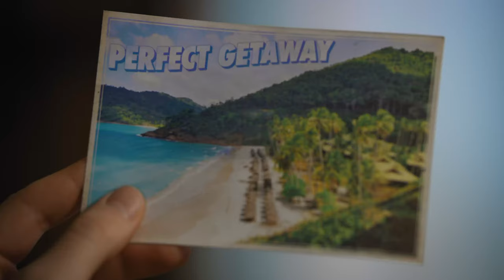A Pleasant Sound - Film Riot Stay At Home One Minute Film Challenge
Created this short to be apart of the Film Riot Quarantine Challenge.

Made in the 2 week time limit all while staying in Quarantine and practicing Social Distancing.

Hope you enjoy the short! It was a lot of fun to make!